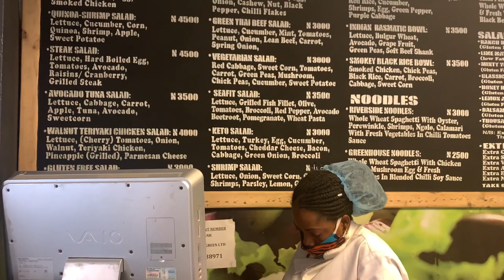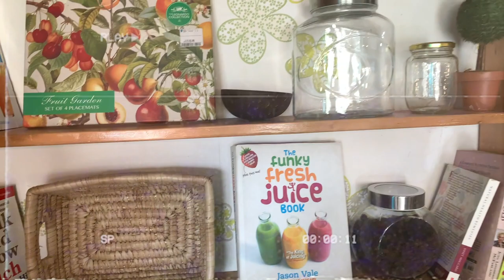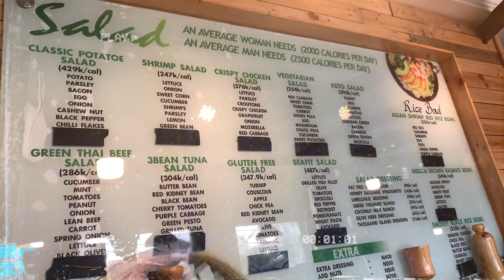A Day In My Life Living in Port-Harcourt| Vlog #5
Hey Hunnies
I share a day in my life with you. Living in Port-harcourt and what i get up to on some days. especially during this covid period. Usually not up to much as you can clearly see in the video.  Just running errands and enjoying my own company. Eating healthy, doing a little Selfcare, dancing, visiting my really good friend and having heart to heart discussions. Generally enjoying life.

I literally messed up one part of this video and left my editing material (the add new text) Just ignore that cause my laptop was hanging.